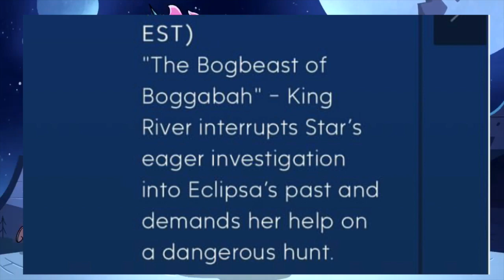Star Vs The Forces of Evil: Bogbeast & Total Eclipsa Plot Revealed